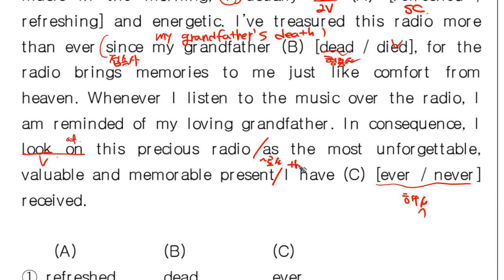실전문법4B0359